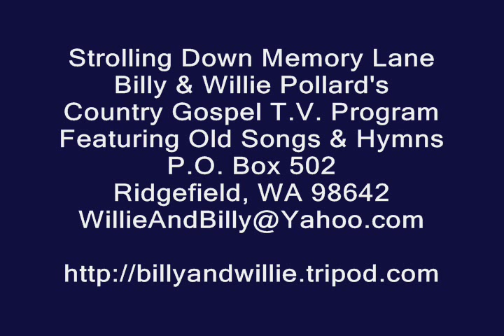Piano Solo - In The Garden - Billy Pollard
Piano Solo, In The Garden, Billy Pollard plays this classic Hymn on his ragtime piano for Strolling Down Memory Lane, Billy & Willie Pollard's Country Gospel TV Program, ,